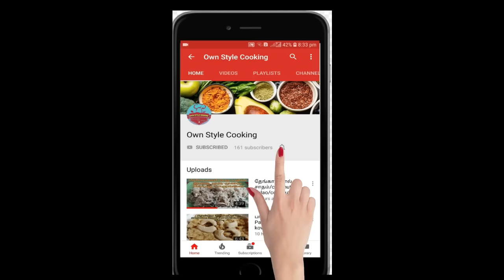வெஜிடபிள் வெள்ளை குருமா/Vegetable white kurma/kurma recipe in tamil/OWN STYLE COOKING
Hi friends
vegetable white kurma recipe is a restaurant style kurma recipe...this kurma is a best side of chapathi,parotta,naan,pulao recipes.
the flavour of this kurma is very yummy...
              Try it and taste it...